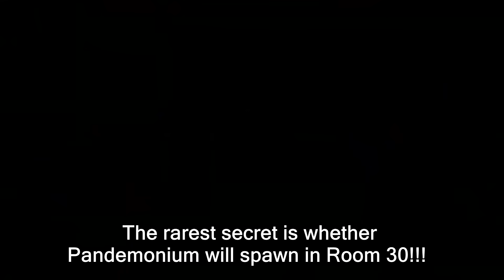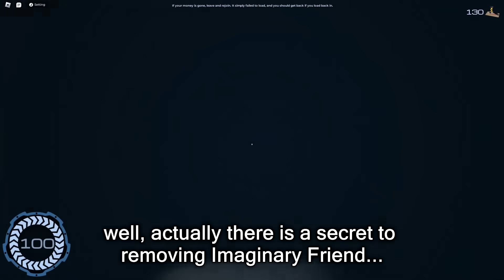PRESSURE Monsters and Their RAREST Secret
EVERY Pressure Monster and Their RAREST Secret

- SpiralGoBrrrrr - Valcula Void Mass Clip
- RoyalSeal - Wall Dweller Eating Clip
- Bindiving - Cart Ride Sebastian Clip